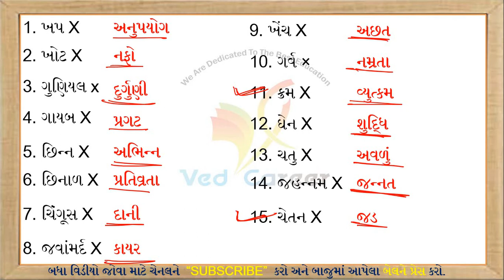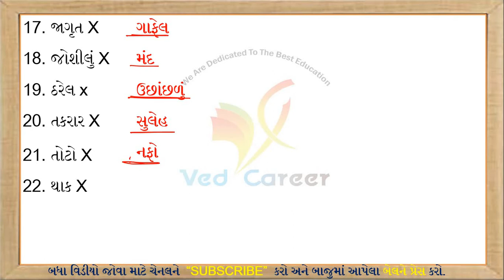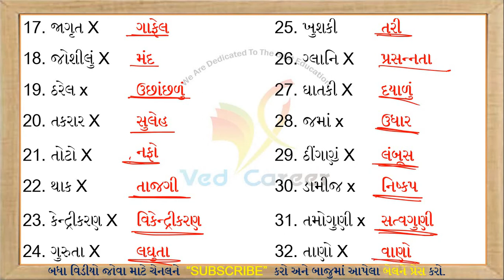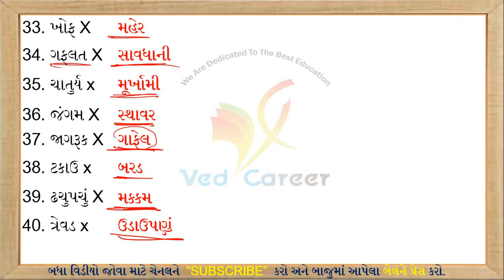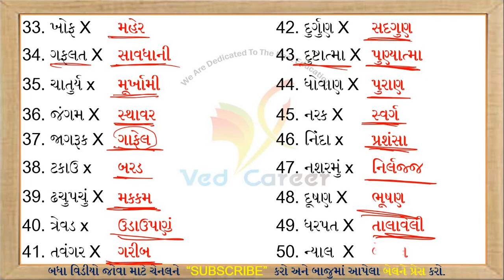વિરોધીશબ્દો | Virodhi Shabdo | Gujarati Vyakaran | Part-6 | Antonym In Gujarati | VED CAREER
વિરોધીશબ્દો, Virodhi Shabd, Gujarati Vyakaran,Part-6, Antonym In Gujarati,VED CAREER, ગુજરાતી વ્યાકરણ